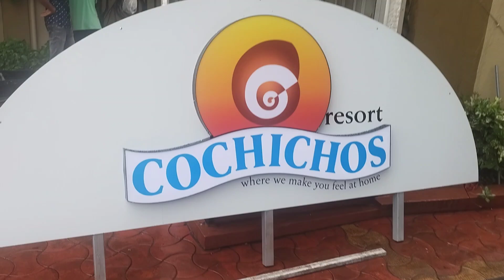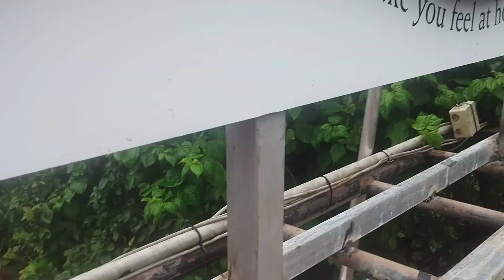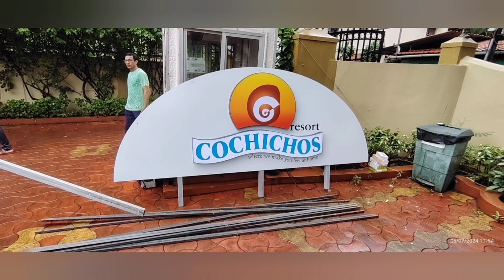cochichos resort led board by easy Print goa